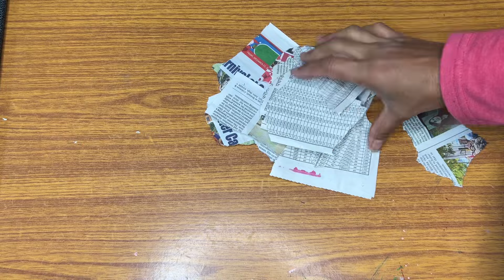बेकार चीज़ + थोड़े पैसे = बेहद काम की चीज़ | DIY Ideas | No Cost DIYs | ReuseIdeas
|DIY Ideas | No Cost DIYs | ReuseIdeas

In this video I have shared five unique DIY ideas which are very low effort ideas. Anyone can try these ideas waiting for your comments.